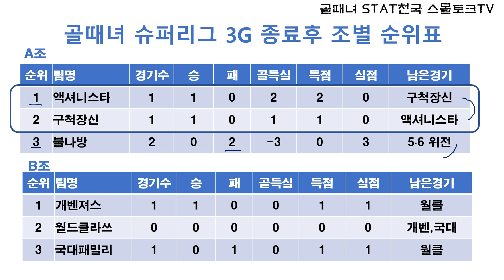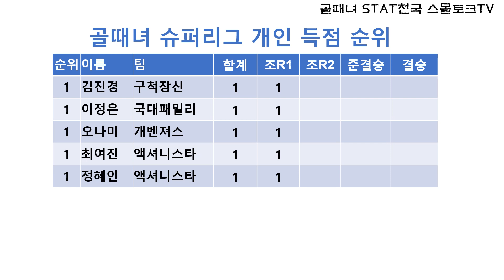[골때리는 그녀들] 골때녀 3G 종료후 순위 및 팀간 승패표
골때녀 슈퍼리그 3G 종료후 순위 및 팀간 승패표 영상입니다.